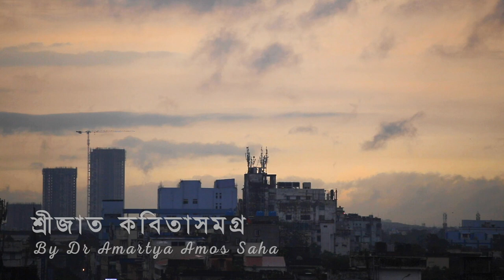Srijato Kabitasamagra 01 | Dr Amartya Saha | Amos Entertainment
Srijato Kabitasamagra Part- II , Ep 01 Page 70-71
Voice: Dr Amartya Amos Saha